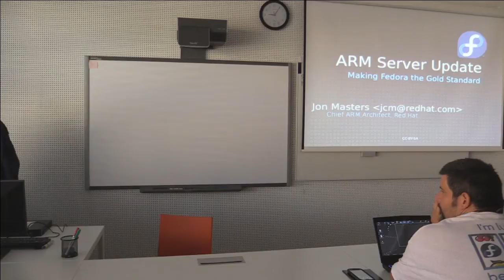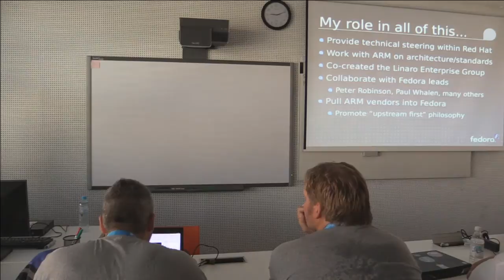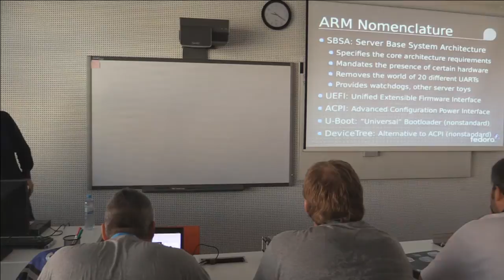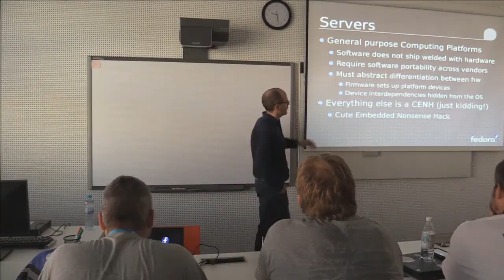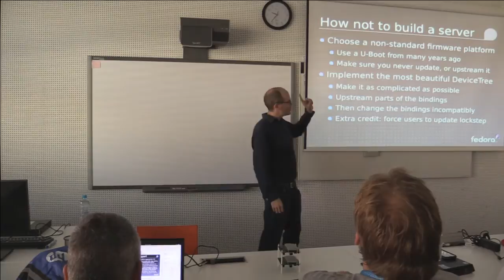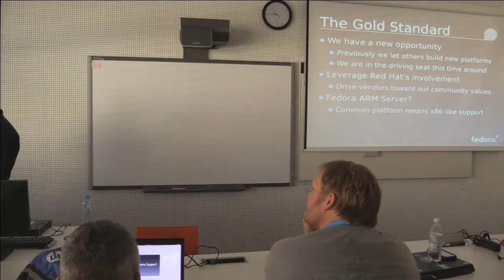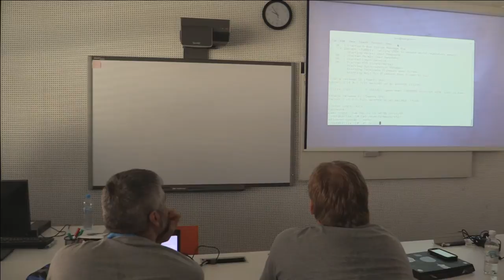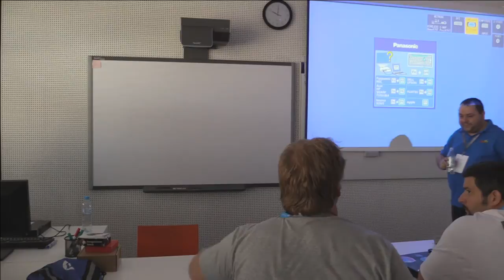"ARM Server Update" by Jon C Masters